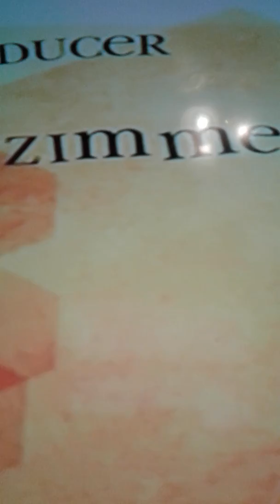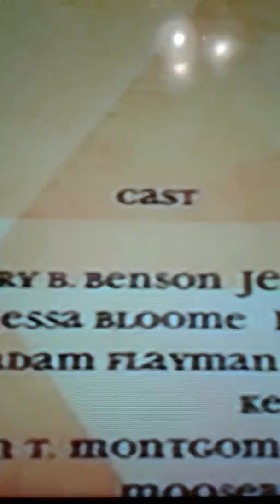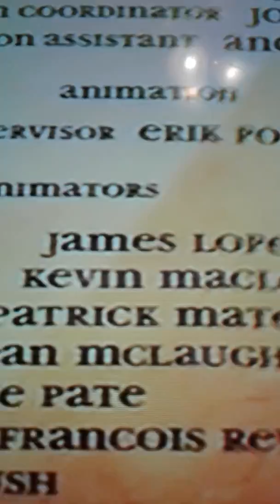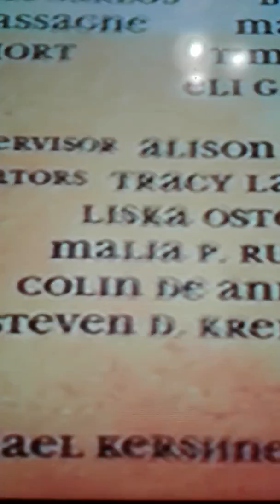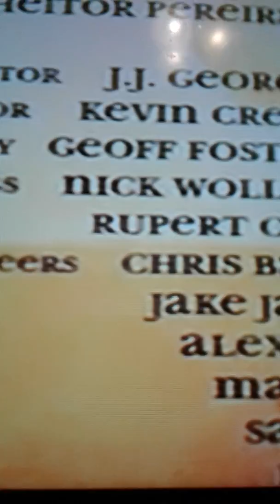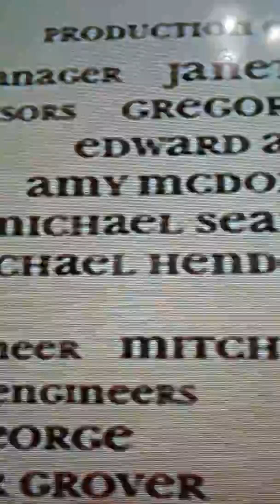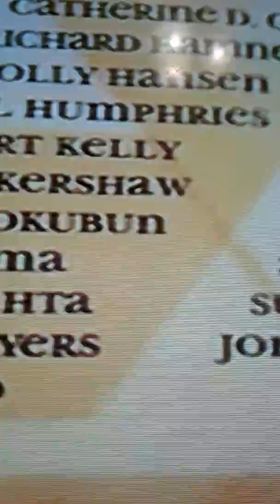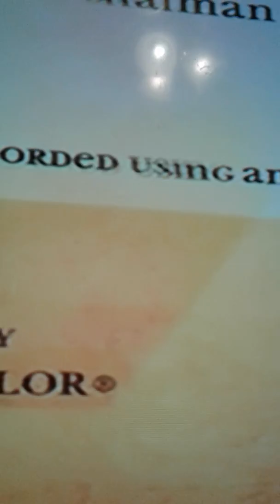bee movie ending credits